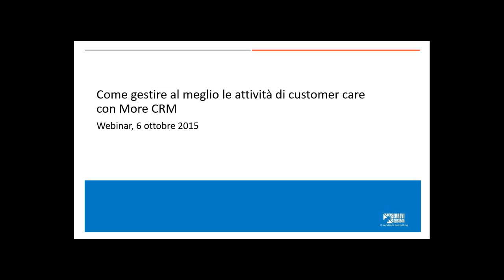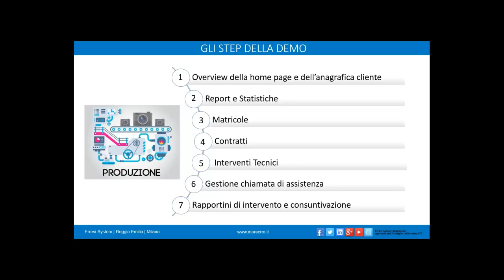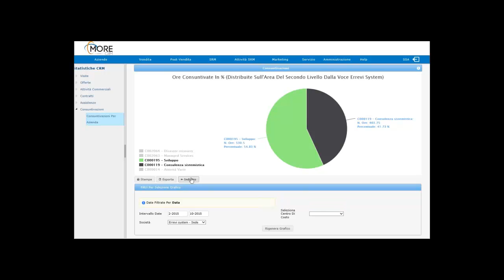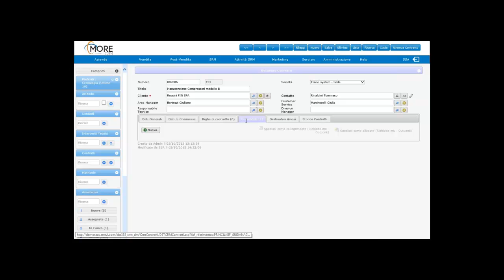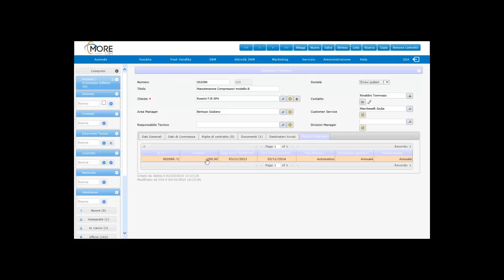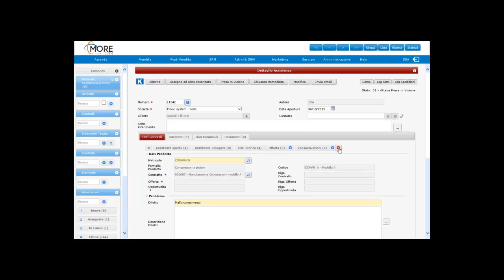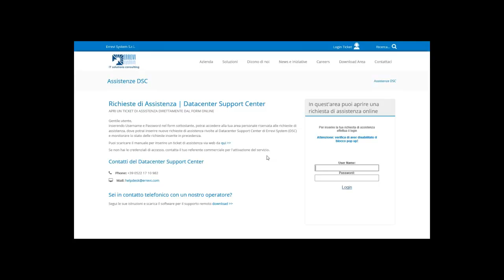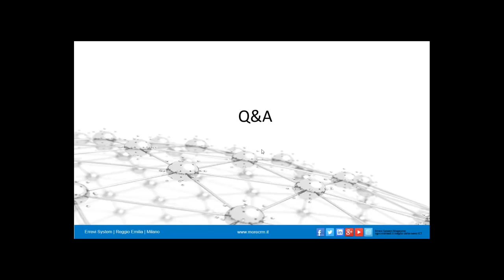Come gestire al meglio le attività di customer care con More CRM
Il video è la registrazione di un live webinar del 7 ottobre 2015 e presenta MORE CRM: un valido alleato che ti permette di curare la relazione con i clienti anche dopo il momento della vendita e di approfondire la conoscenza delle loro esigenze, aiutandoti a creare servizi post-vendita personalizzati.
Nel video vedrai come è possibile gestire con un'unica soluzione:
• tutti i prodotti/servizi acquistati dai tuoi clienti;
• i contratti stipulati, con alert di scadenza;
• le richieste di intervento e di assistenza;
• i reclami;
• la consuntivazione ore del tuo personale;
• una reportistica dettagliata delle attività;
• la valutazione delle performances aziendali.